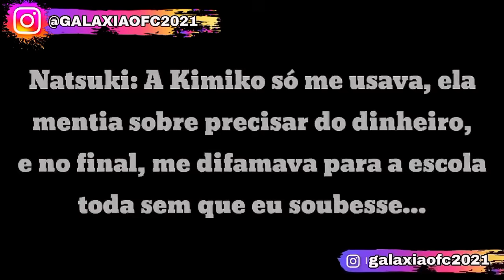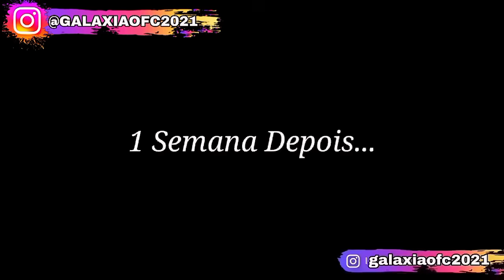🐺 | Uma Loba Em Uma Escola De Lobos | 🐺 O FILME (DUBLADO) Gacha Life COMPLETO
_ CANAIS:@lucielly_araujo6
_ INSTA:@galaxiaofc2021